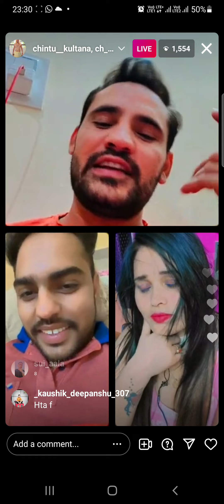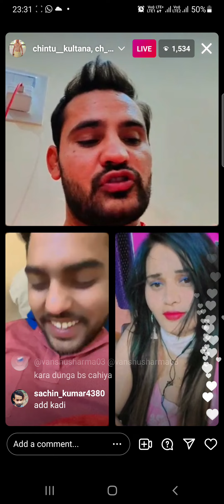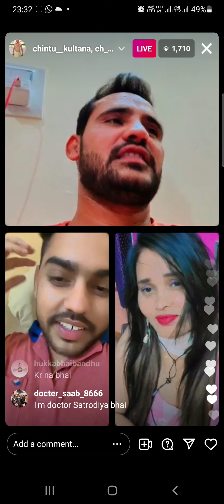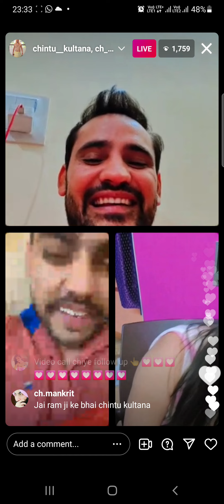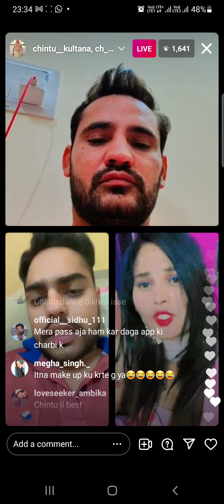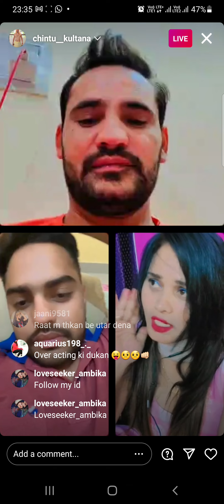chintu kultana//Ankit,😭😭💥💥📽️📽️ गेहूं काटने के बारे में क्या जानकारी दी लाइव